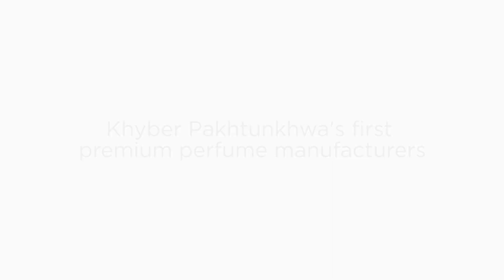Eclisse | Khyber Pakhtunkhwa's first premium perfume manufacturers | Startups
Eclisse; House of locally produced premium fragrances by local startup in Khyber Pakhtunkhwa.

Perfume Products:

- Markhor
- Mr. & Mrs.
- Poison Greek
- Degree Celsius

خیبرپختونخوا کے اسٹارٹ اپس کا بہترین کارنامہ، لوکل برانڈ پرفیوم Eclisse لانچ کر دیا.